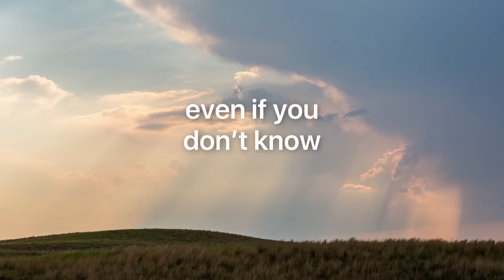SPEAK TO SPIRIT! Agapi REVEALS How to CHANNEL SOURCE! | Agapi Stassinopoulos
✨🚀 READY TO TRANSFORM YOUR LIFE? Achieve Spiritual Fulfillment & Lasting Success with Amrit's Exclusive 1-on-1 MENTORING & COACHING.

📅 FREE 30-MINUTE STRATEGY SESSIONS AVAILABLE: Limited Spots—Secure Your Place NOW!

Agapi Stassinopoulos shares an inspiring journey that transcends failure and self-doubt, evolving into spiritual awakening and self-empowerment. She candidly recounts her early struggles as an actress, her deep spiritual experience with Autobiography of a Yogi, and the moment a stranger reignited her creative spark. This pivotal encounter led Agapi to create her successful one-woman show, Conversations with the Goddesses, and write books that inspired audiences globally.
Central to Agapi's message is the importance of asking for help, tapping into divine guidance, and recognizing the spirit within us all. She explores how setbacks are often a path to our higher calling and teaches us to connect with the God within to find joy, fulfillment, and service to others. Through embracing vulnerability, offering forgiveness, and trusting the universe's wisdom, Agapi encourages listeners to elevate their consciousness and be active co-creators in shaping their lives.

🎬 IN OUR EPISODE:

00:00 - Introduction: The Power of Spiritual Focus
01:04 - Early Struggles in Acting and Finding Meditation
02:15 - The Awakening: Inspired by Autobiography of a Yogi
03:27 - The Importance of Asking for Guidance
07:08 - Turning Setbacks into a Creative Spark
08:10 - Creating Conversations with the Goddesses
10:00 - Nurturing the God Within When the World Fails You
12:02 - Connecting with Spirit for Fulfillment
16:00 - Healing the Inner Child and Embracing Vulnerability
19:51 - Reverence for Life: Everyday Miracles
24:01 - Prayer and Letting Go: Surrender to Spirit
33:00 - The Power of Forgiveness and Self-Love
41:00 - Facing Fear with Spiritual Courage
59:00 - Judgment, Forgiveness, and Freedom
01:10:11 - Becoming a Spiritual Warrior in a Divided World

🙌 YEW !